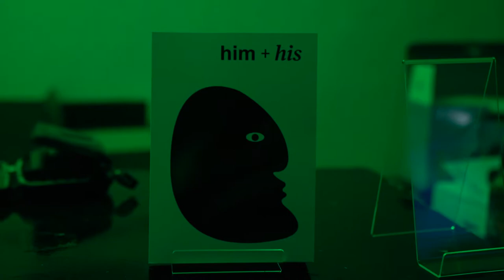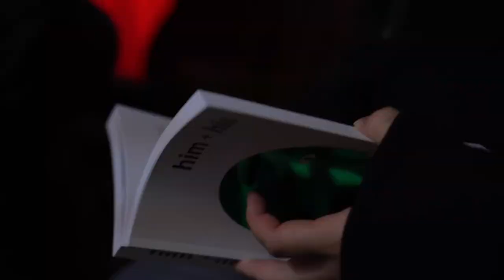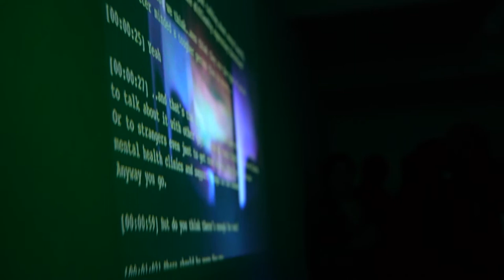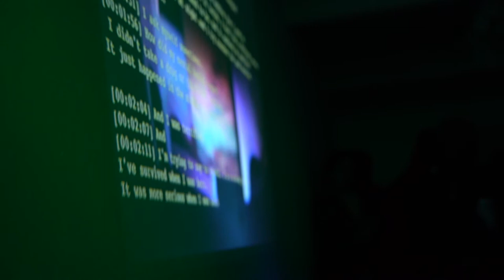HIM + HIS BOOK LAUNCH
HIM + HIS is an exploration of what identity means to the male: Him, signifying the physical being, and His, symbolising the mind and the journey to acquiring agency over one’s mental state.

Over 500 pages of work by 120 contributors, HIM + HIS is anthology of unfiltered expression - poetry, illustrations, a skeleton of a screenplay, short films, essays and articles, all hoping to tackle the stigma of men and mental health. HIM + HIS is more than paper, it is a community, a network and a platform to speak honestly, however dark.

HIM + HIS is edited by Hélène Selam Kleih and published by Prosperitee Press.

Featured by DAZED , ID , BBC News, Evening Standard and COEVAL

There is no absolute solution, yet creating and creation can be a prevention. There is clarity in the confusion.

22nd December 2018
Directed + Filmed by : Caleb Kumiko